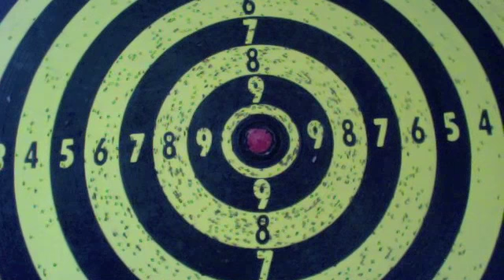The Bartlebees ( Magical garden)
Clip Bartlebees ( Magical garden)